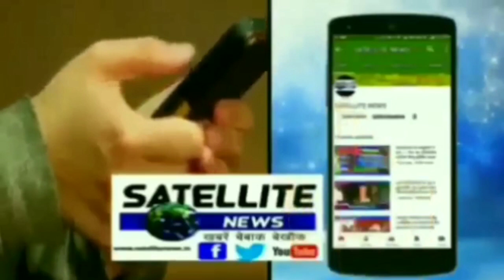बैठवलियां में प्रधान ने किया कैसा व्यवस्था देखें तस्वीरें